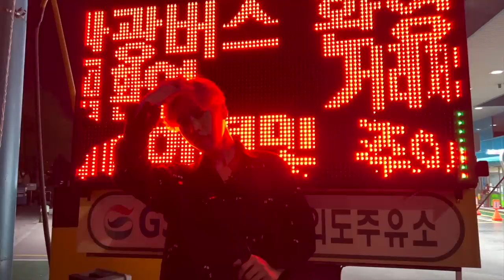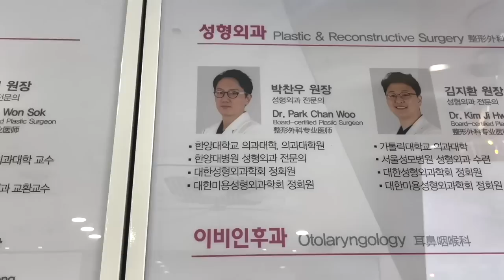j'ai refait mon nez en Corée-du-Sud (mon expérience de A à Z)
Ça fait depuis des années que j'y pense et j'ai enfin sauté le pas! Je me suis rendu a Séoul, chez ID Hospital pour faire ma rhinoplastie.
Encore milles fois merci pour vos messages réconfortant sur ig ♥
J'espère que vous allez enjoy la vidéo !!

Après "K-POP" & "K-FOOD" voici "K-BEAUTY" le derniers volets de la série disponible

Montage @kevinkenzo._